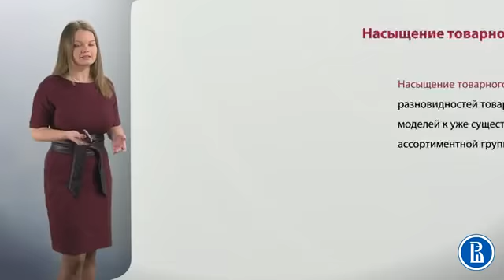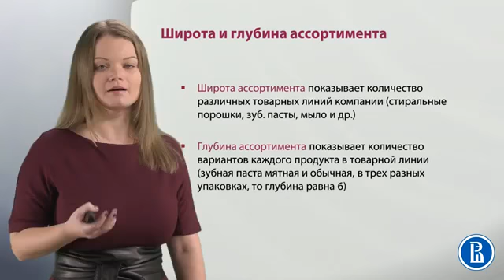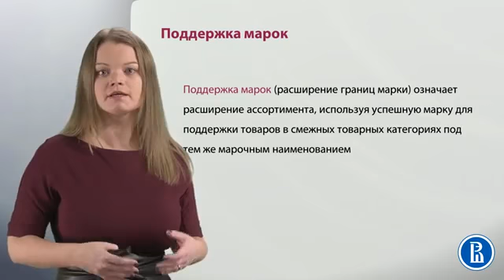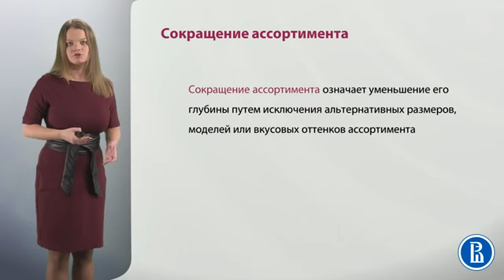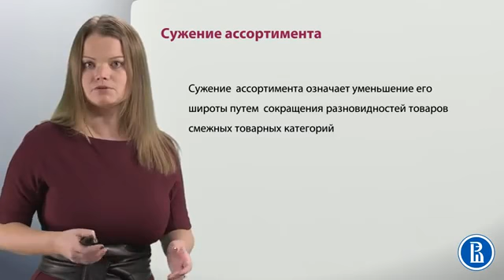7 4 Стратегии товарного ассортимента